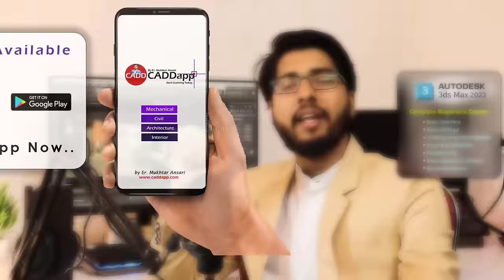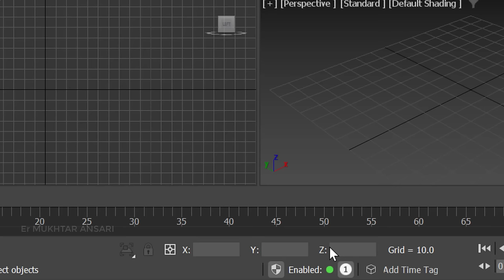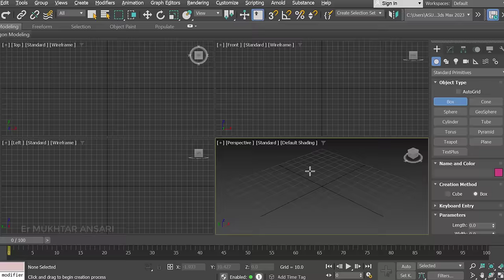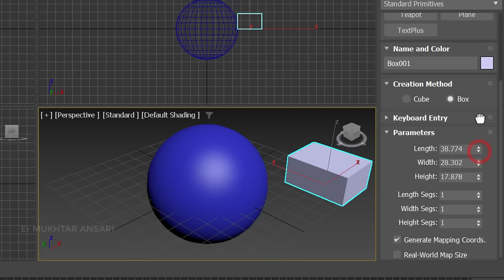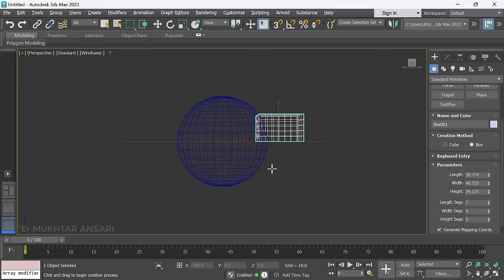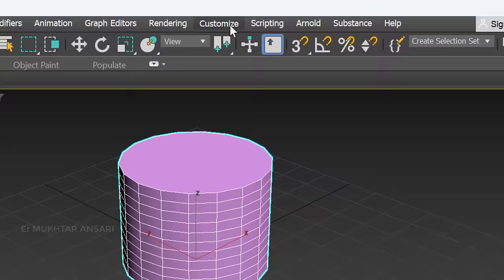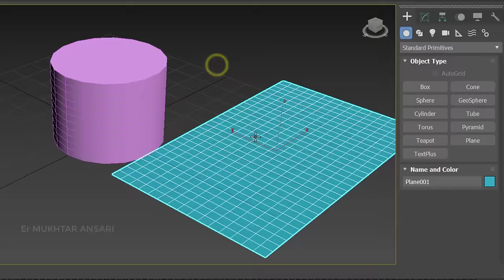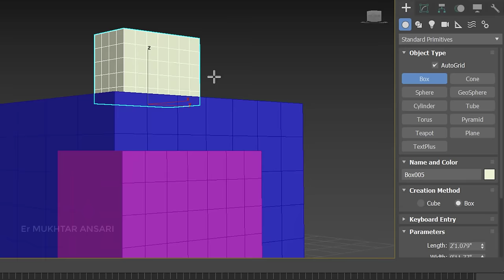Complete 3DS MAX 2023 Course For Beginners [ CRASH COURSE ] CIVIL / ARCH / INTERIOR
3DS MAX 2023 Complete Tutorial for Beginners. CRASH COURSE for civil Arch Interior students. we are going to learn all the basic from beginning to advance level.
●For Complete Courses download CADDapp NOW👇👇
●●CIVIL / ARCH /INTERIOR COURSES●●👇👇
● 3ds MAX course CADDapp :👇👇
● AutoCAD Course CADDapp :👇👇
● REVIT Course CADDapp :👇👇
● QUANTITY SERVEY & Est. for Civil/Arch
● E- Tabs Essential Complete Course
0:00 Introduction
2:24 Start of Video
2:55 Interface
7:47 Reset Toolbars
11:08 Creating 3D Shapes
17:26 How to Change Views
23:36 Unit Setting
32:20 Autogrid option
33:44 Creating Door
40:15 Creating Windows
43:13 Creating Stairs
49:22 Compound Objects
58:08 Move,Scale,Rotate
1:06:25 Snap options
1:16:09 Place objects Properly
1:22:16 Clone by Move,Rotate,Scale
1:30:03 Mirror Objects
1:33:40 Array Option
1:37:20 2D Shapes
1:46:01 Modify 2D Shapes
1:52:35 Modifiers Intro
1:54:35 Shell Modifier
1:59:08 Bend Modifier
2:05:00 Extrude Modifier
2:10:35 Sweep Modifier
2:17:50 FFD & Turbosmooth
2:25:12 Editable Poly
3:00:44 3D Complete Project
3:37:28 Material & Texture
3:55:24 Realistic Rendering